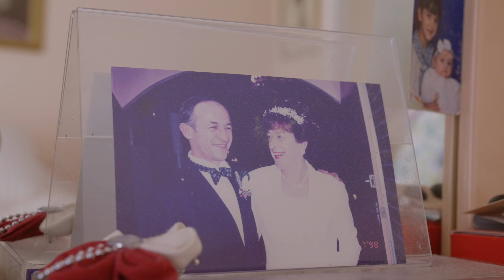How to make PITA | With Baba Draganija, 79yo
In this episode we visit the kitchen of Baba Draganija, also known as Lisa!

Born in Serbia, she migrated to Australia at the age of 21. A true Balkan, Baba loves preparing authentic and hearty Serbian meals from scratch.

Approaching her 80th birthday and with an infectious smile on her face, baba shows us how to make pita. She prepares a savoury cheese filling and and a sweeter apple alternative.

Take it from me, it tastes bloody amazing. Hit play to learn more.

INGREDIENTS LIST BELOW

Pastry:
all-purpose flour, unbleached
salt
warm water (use a mixture of boiling and cold water)
olive oil

Cheese filling:
eggs
olive oil
feta cheese (optional)
salt

Apple filling:
sour apples, shredded
brown sugar
ground cinnamon
optional - walnuts, crushed